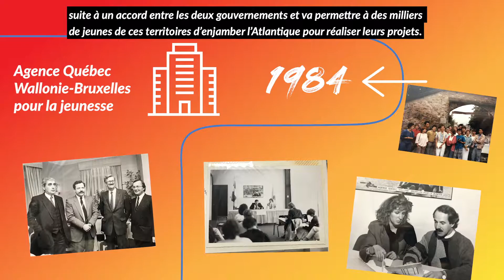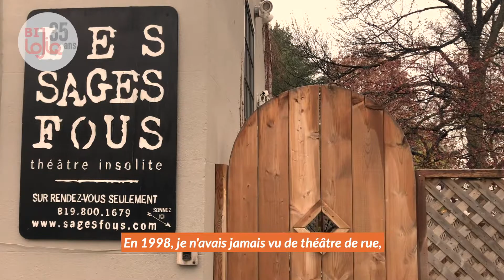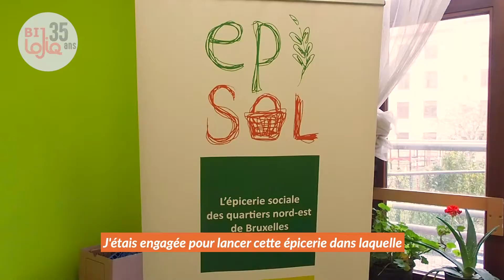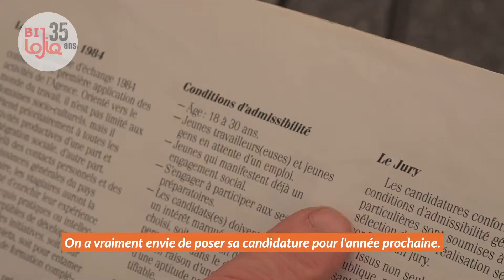35 ans BIJ-LOJIQ : Témoignages de participants d'hier et d'aujourd'hui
35 ans de mobilité jeunesse et d’échanges bilatéraux entre le Québec et Wallonie-Bruxelles, ça se fête !

Depuis 35 ans, la mobilité jeunesse est au cœur des échanges entre le Québec et Wallonie-Bruxelles. L'entente bilatérale entre LOJIQ et le Bureau International Jeunesse (BIJ) vise toujours autant à favoriser la créativité des jeunes, à renforcer la vitalité de la langue française et à permettre l’émergence de nouveaux réseaux.

LOJIQ a pour mission de soutenir les jeunes du Québec âgés de 18 à 35 ans en leur permettant de participer à un projet impliquant une mobilité au Québec, au Canada ou à l’international.